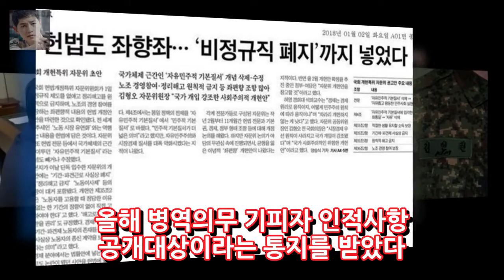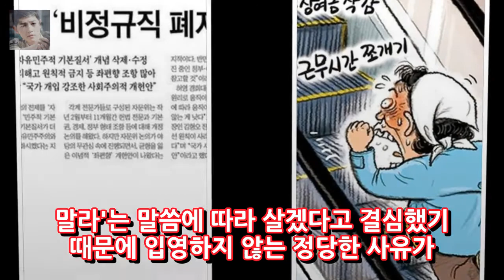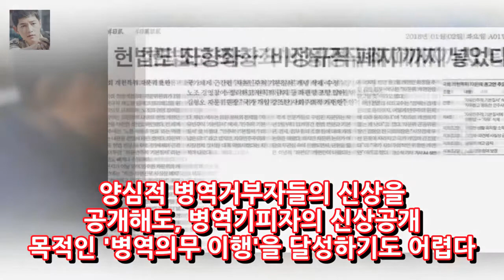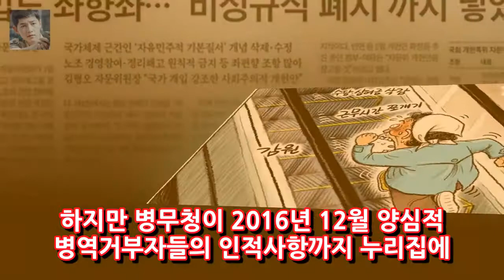법원은 무죄라는데 병무청은 신상공개? 엔터테인먼트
종교적 이유로 병역을 거부한 박아무개(24)씨는 병무청에서 올해 병역의무 기피자 인적사항 공개대상이라는 통지를 받았다. 박씨는 지난 8월 부산지법 동부지원에서 헌법상 양심의 자유에 따른 병역거부를 인정받아 병역법 위반 혐의에 무죄를 선고받았다.
[최고의 TV] 새 사랑·베트남行..불청 최성국·박선영의 꿈을 응원해  엔터테인먼트:
[종합] 불청 박선영 49금 해수찜vs지예 완벽한 윳놀이...2018 새해맞이 후끈  엔터테인먼트:
[★밤TView]주간아 2018 무술년 맞이 개스트 총출동..정신없음- 스타뉴스  엔터테인먼트:

✅ The content of my videos is the purpose of entertainment. My video does not contain nudity or *아무것도*ually explicit harmless or dangerous content is not violent or bl